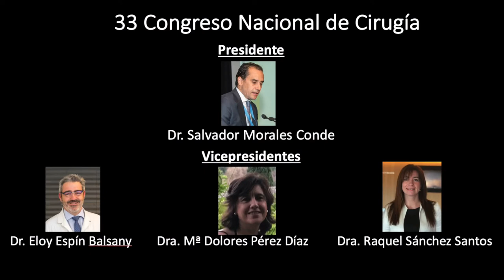Dr. Salvador Morales Conde. Presidente 33 Congreso Nacional de Cirugía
Tenéis ya disponible el programa completo en la web para que lo podáis consultar.
Esperamos contar contigo con la misma ilusión con la que estamos trabajando.